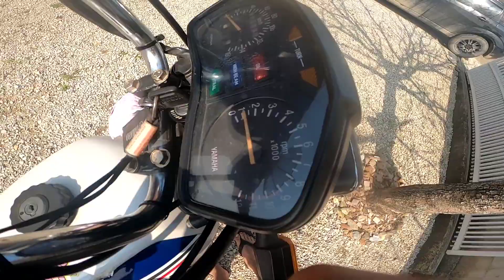dica básica para funcionar sua 2T partida com motor frio afogou a RD135 YEIS Funcionamento RD135 🛵💨